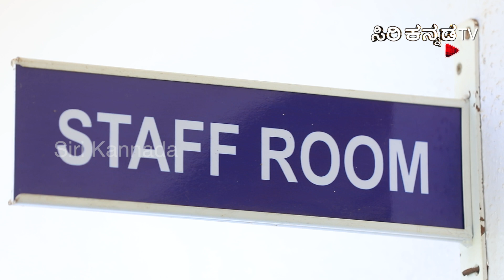Urmila || ಊರ್ಮಿಳಾ || Full Episode 02 || Siri Kannada TV || Kannada Serial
ಪ್ರೀತಿಗಾಗಿ ಕಾಯುತ್ತಿರುವವಳ ಕಥೆ!
ಸೋಮ-ಶುಕ್ರ  ರಾತ್ರಿ  7:00 ಕ್ಕೆ